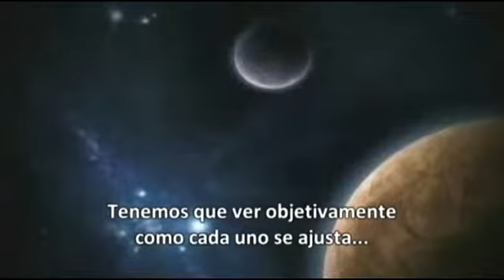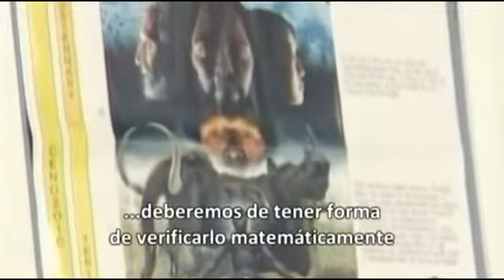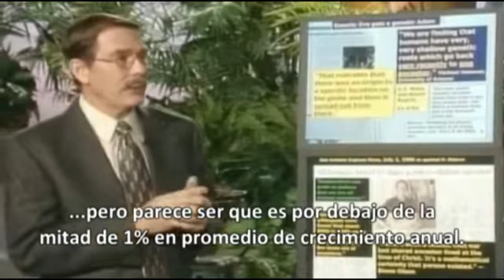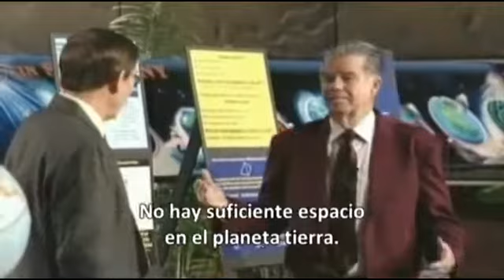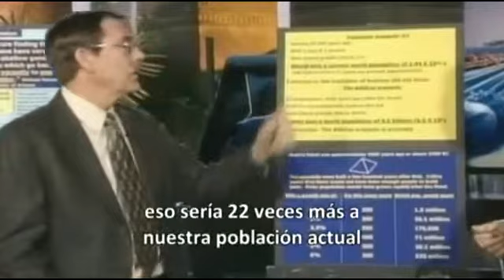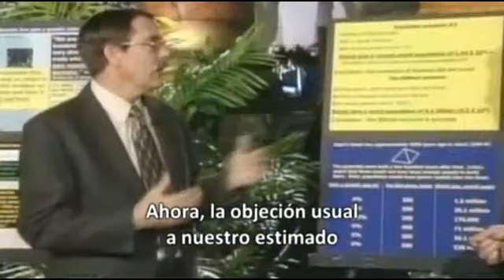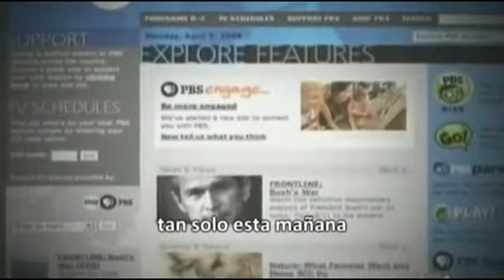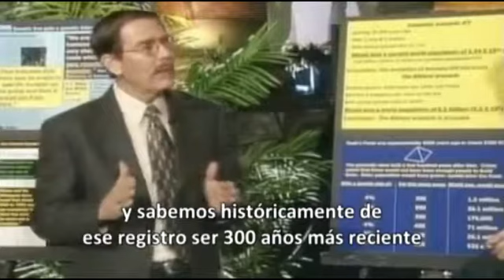Kiss me and You atheist